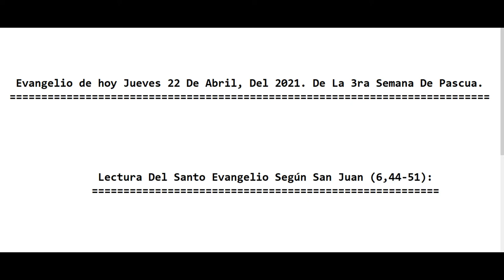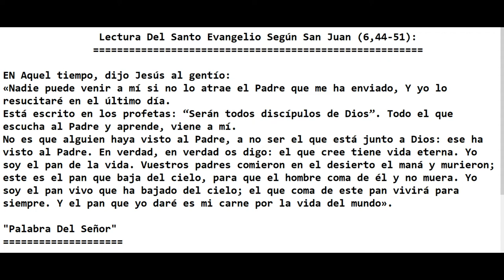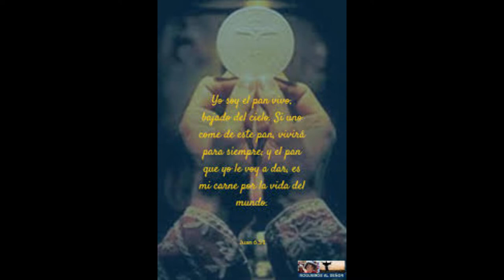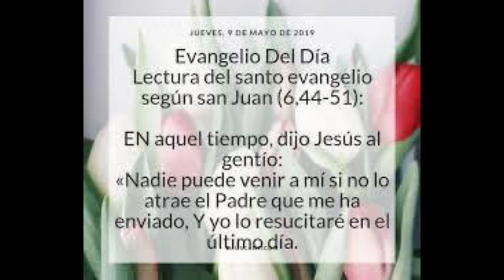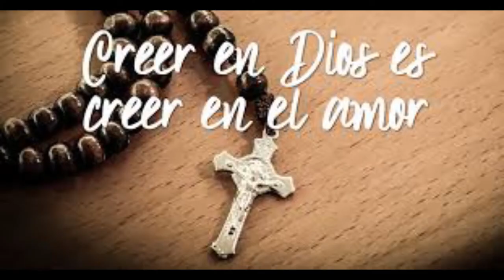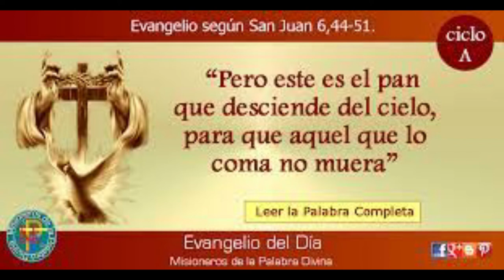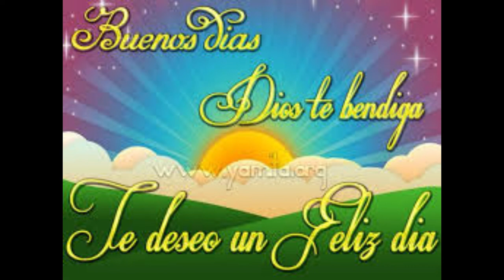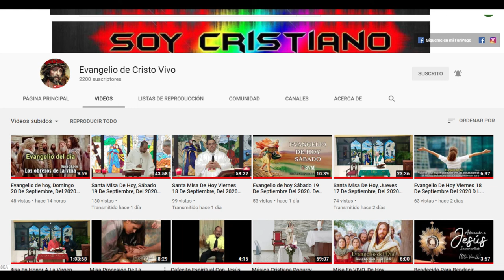Evangelio de hoy Jueves 22 De Abril, Del 2021. De La 3ra Semana De Pascua. Con El Padre Alberto.